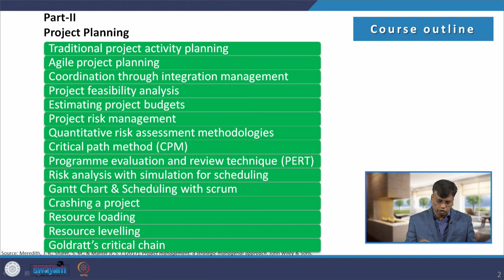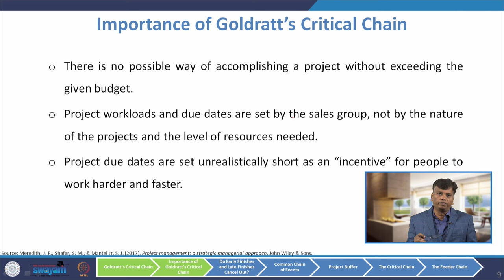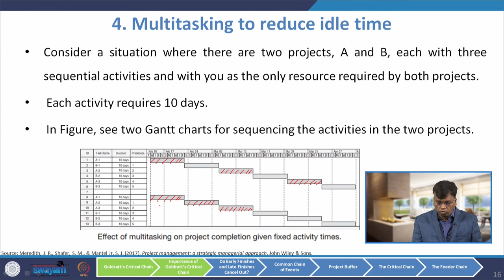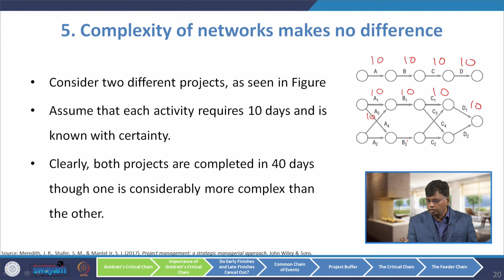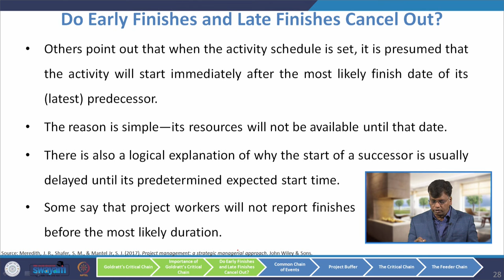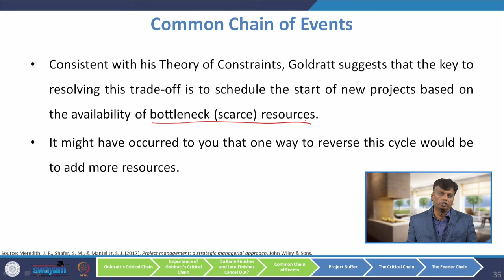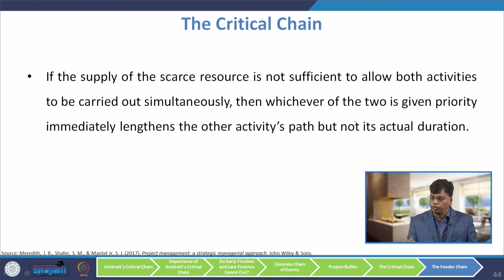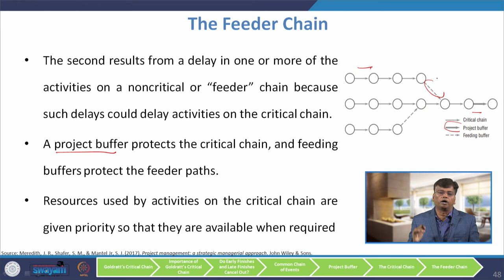Lecture 27 - Goldratt’s critical chain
In this video “Goldratt’s Critical Chain” and different reason for optimistic bias are covered in detail. Moving forward I have discussed the concept of “Do Early Finishes and Late Finishes Cancel Out?” along with “Common Chain of Event”. Further I have covered important topics such as “Goldratt’s theory of Chain-Inference from statistics”, “Project Buffer”, “The Critical chain” and “The Feeder Chain”.